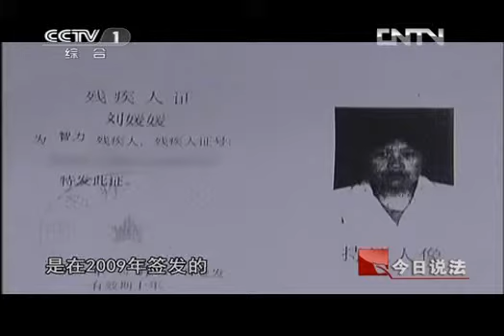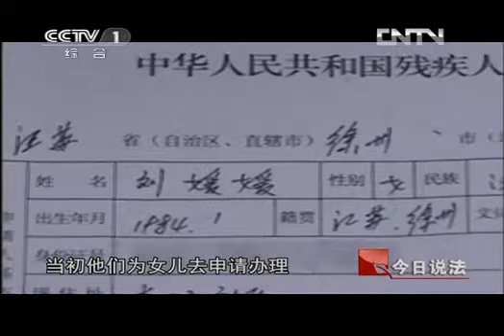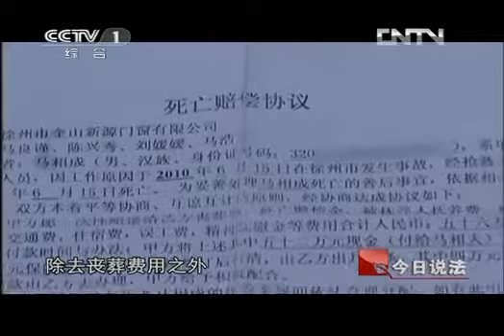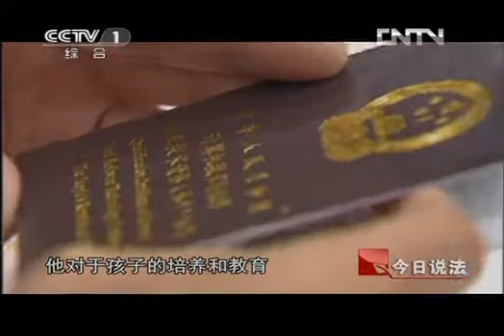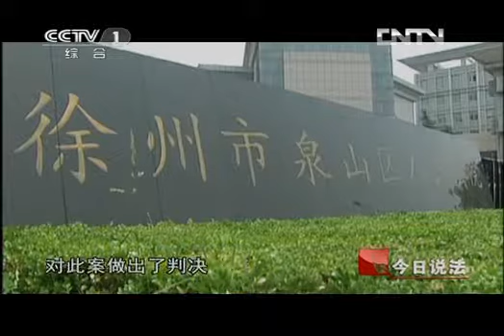今日说法 《今日说法》 20120910 哪里是我家